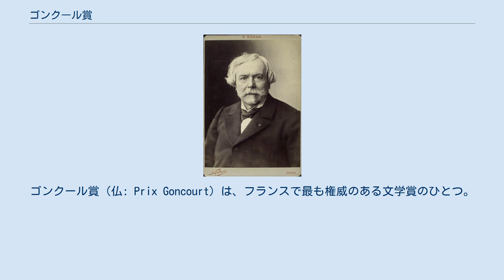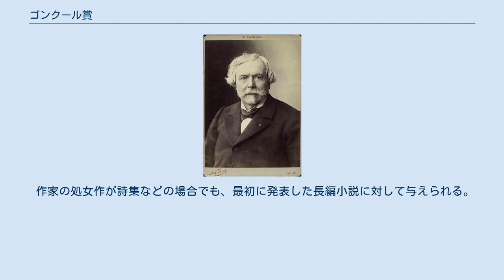ゴンクール賞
ゴンクール賞（仏: Prix Goncourt）は、フランスで最も権威のある文学賞のひとつ。
1902年に設立されたアカデミー・ゴンクールにより、その年最も独創的な散文作品（主に小説）に贈られる。
フランスの作家エドモン・ド・ゴンクールが弟のジュール・ド・ゴンクールと共に築いた財産により同賞を設立するよう遺言を残し、遺言執行人アルフォンス・ド・ドーとレオン・エニックがアカデミー・ゴンクールを設立した。
1903年以降、毎年11月初旬にアカデミー・ゴンクールの10人の会員によってパリ2区にあるレストラン「ドルーアン」で選考・発表が行われる。
 原則として受賞は一作家につき一回のみだが、一例だけ例外がある（1956年に受賞したロマン・ガリーが1975年にエミール・アジャールの偽名で発表した小説により再受賞した）。
受賞者や作品はフランス国外でも親しまれているものも多い。
受賞作品はその年のフランス文学を代表する作品として捉えられ、その著者の地位や作品の売れ行きにも大きく影響する権威ある賞で、趣旨としては若手の新鋭の作家に贈られることになっているが、この限りでないケースも見られる。
フランス文学の登龍門的存在として知られる。
賞金は10ユーロと少額であるが、これはこの賞の象徴的な重要性を表わすものである。
 1988年に高校生のゴンクール賞が新設された。
これはゴンクール・アカデミーによるゴンクール賞候補作リストをもとに、フランス全国の約2,000人の高校生が審査・選出し、発表はゴンクール賞発表の約1週間後にレンヌ市庁舎で行われる。
 この他、歴史は比較的浅いが、ゴンクール処女小説賞、ゴンクール短編小説賞、ゴンクール詩人賞、ゴンクール伝記賞がある。
 作家の処女作が詩集などの場合でも、最初に発表した長編小説に対して与えられる。
 短編作品1篇に対して与えられる。
 詩人の全作品に対して与えられる。
 伝記・評伝に対して与えられる。